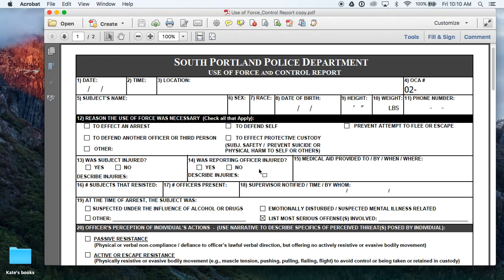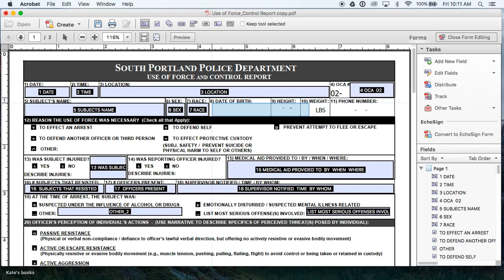Editing Form text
This very short tutorial demonstrates the process of editing the actual text on the form, rather than the form fields.